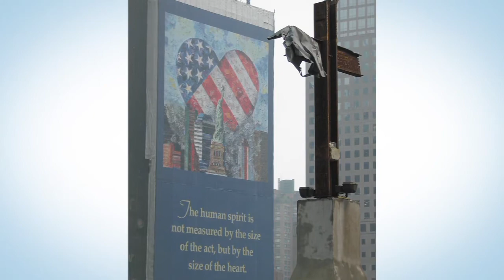DePaul Ready - September is Emergency Preparedness Month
Are you ready for an emergency?  Hear about some DePaul disater survivors and what you can do to prepare yourself for any disaster.